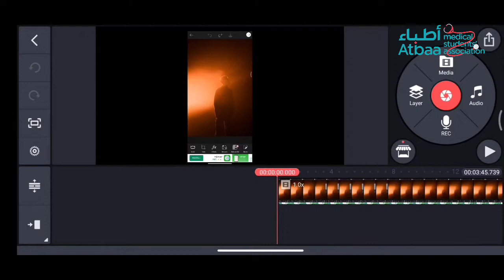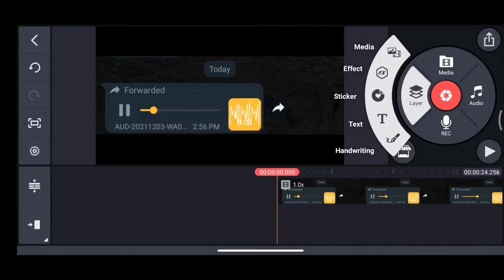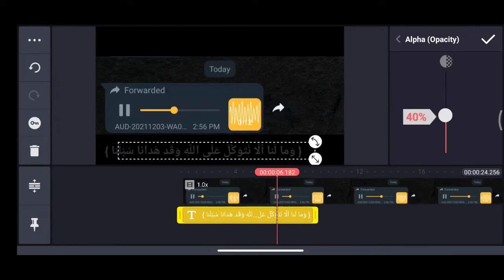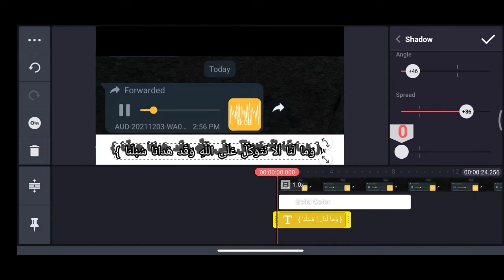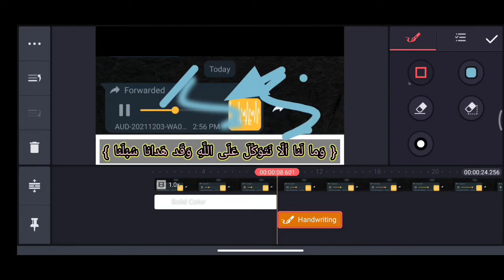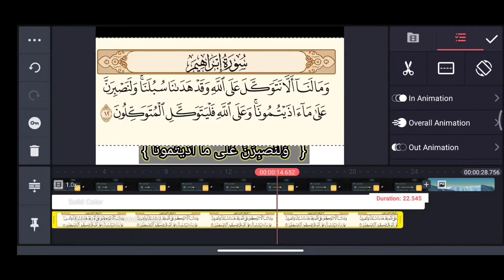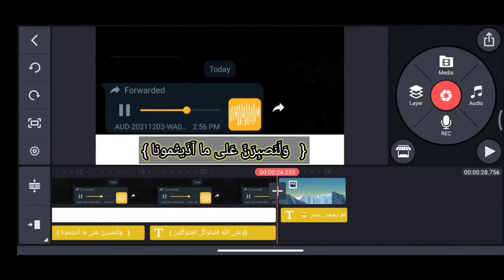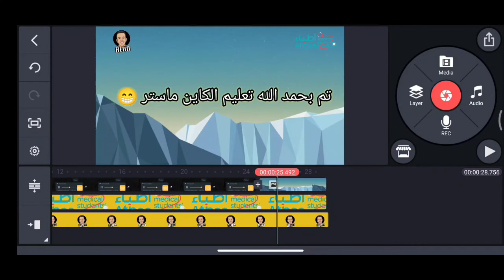شرح ابليكيشن الكاين ماستر KineMaster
ازاي اقدر اعدل الفيديوهات بموبايلي ؟!
واحد من البرامج المتميزة جدا في الموضوع ده هو برنامج ال KineMaster اللي هنحاول نشرحه بسرعة وبسهولة هنا في ثلث ساعة ان شاء الله في دورتنا المبسطة للايديت على الفون ..نتمنى تستفيدوا منها